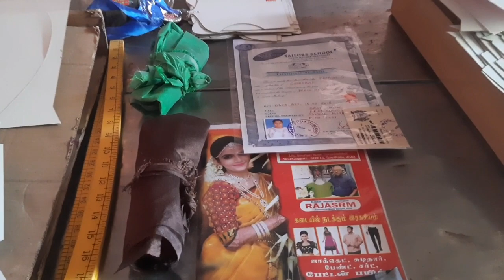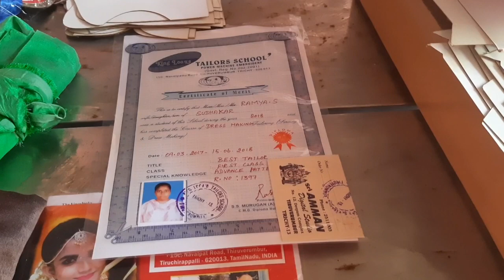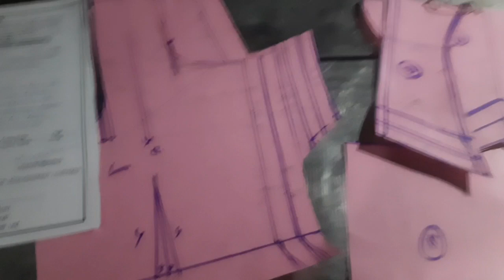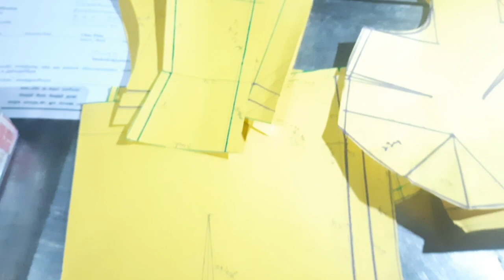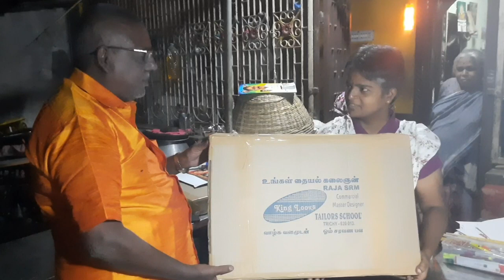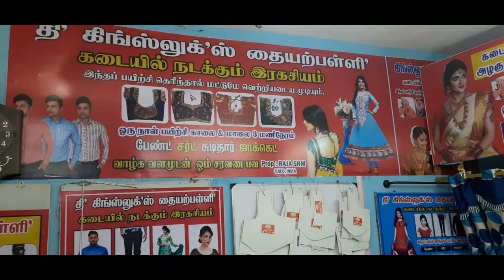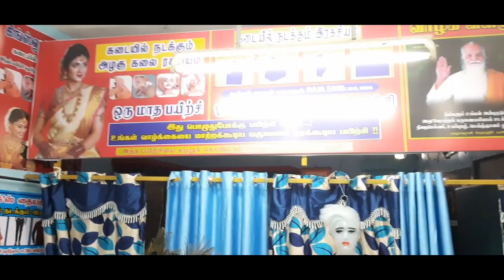thekingslooks விழுப்புரம் வீரபாண்டி பேட்டன் பயிற்சி